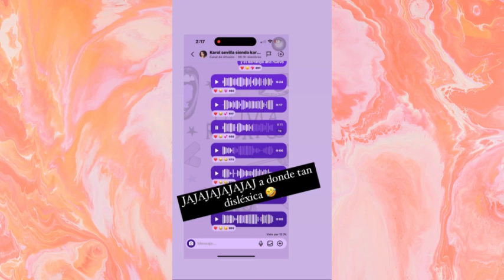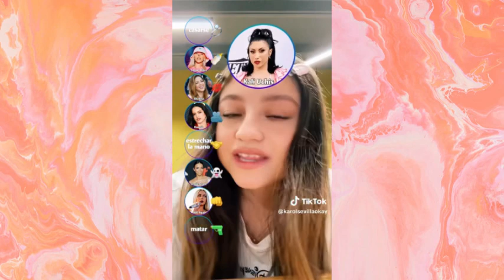Karol Sevilla Ira de gira el en 2024?🥹😍❤️‍🔥